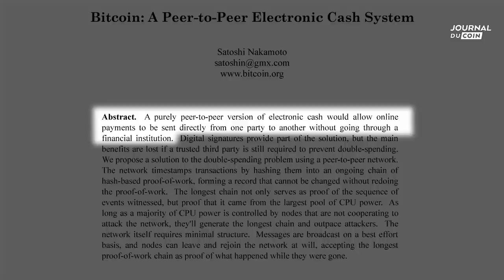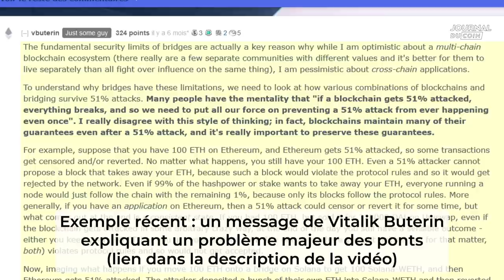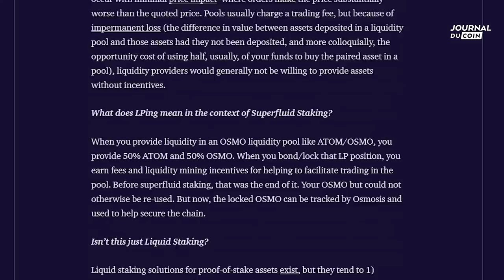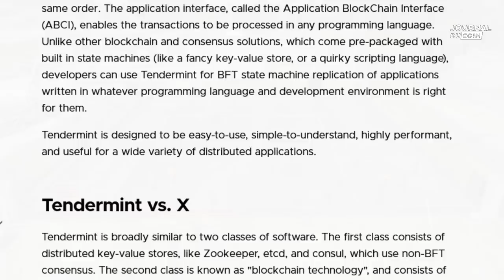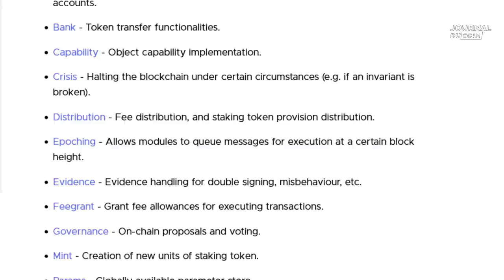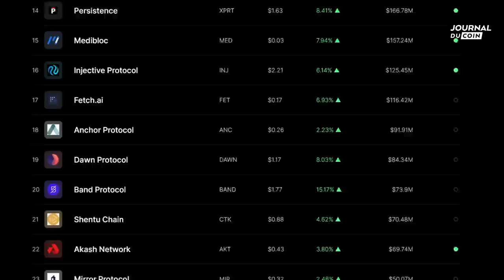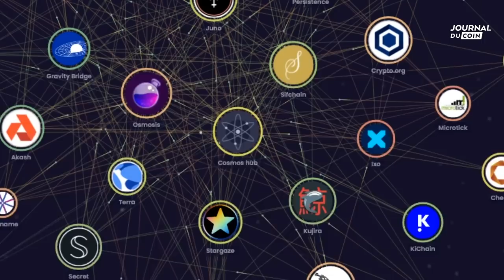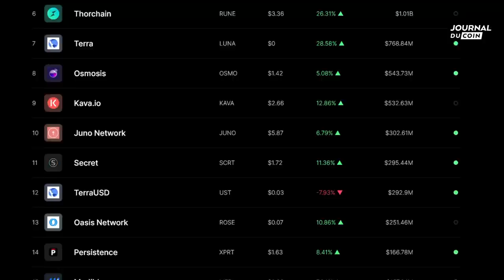Cosmos : un réseau de blockchains interconnectées et personnalisables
⚛️ Cosmos

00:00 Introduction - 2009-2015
02:54 2016 : arrivée de Cosmos
04:17 Le protocole IBC
05:46 Tendermint
08:23 Le kit de développement Cosmos
10:40 L'univers Cosmos en quelques secondes
12:21 Structure du réseau et interopérabilité
13:59 La sécurité inter-chaînes
15:47 Conclusion

Qui sommes-nous ?

*** Avertissement ***